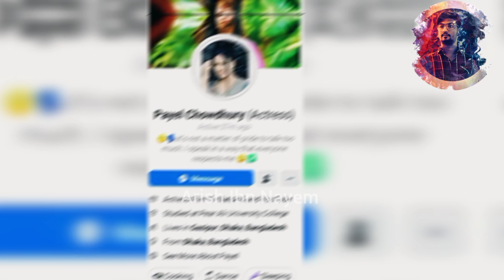Short film Payel Chowdhury lifestyle2022।ইনকাম গাড়ি বাড়ি বয়ফ্রেন্ড অজানা তথ্য ২০২২?